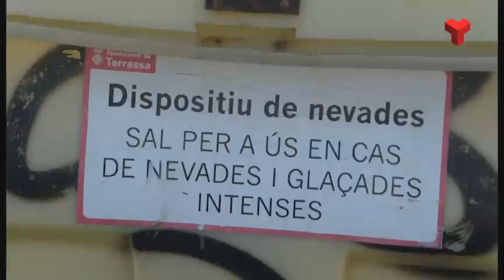L'Ajuntament desplega els dispositius necessaris per prevenir la situació de fred extrem